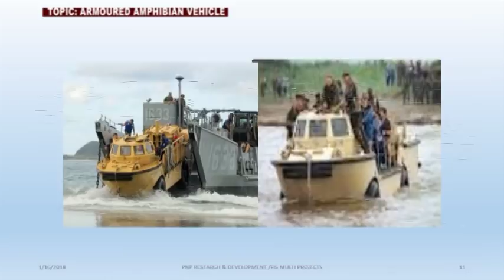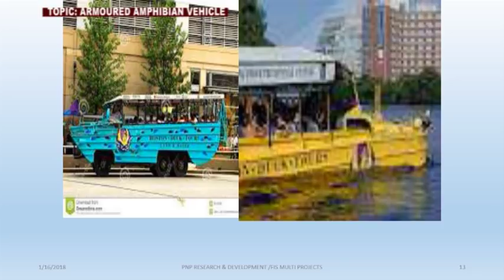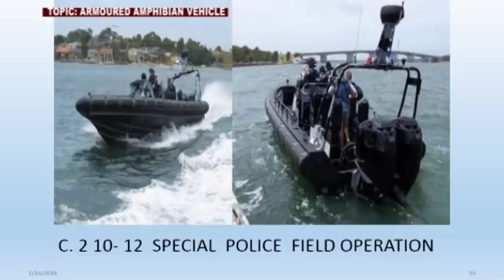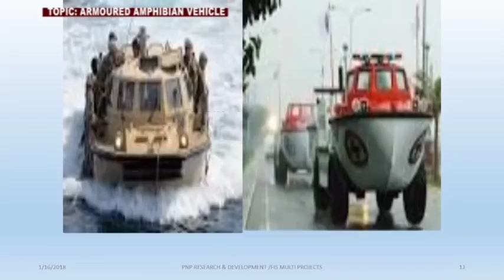MAS MURA AT MAS MATIBAY NA ARMOURED AMPHIBIAN VEHICLES, NA-IMBENTO NG ISANG PINOY